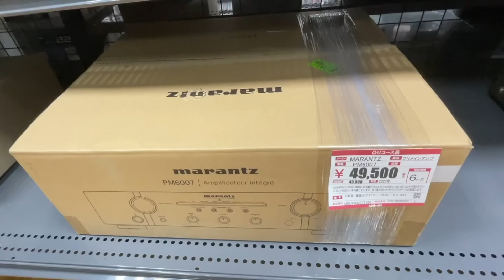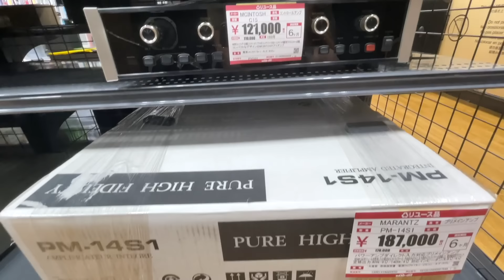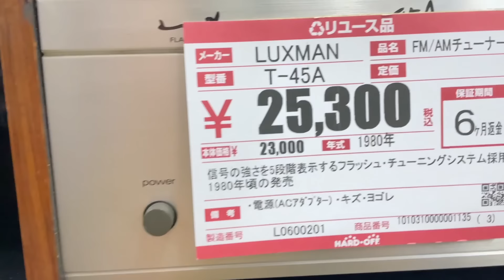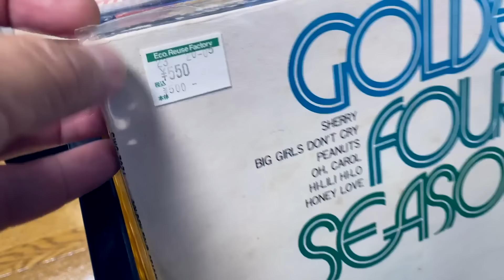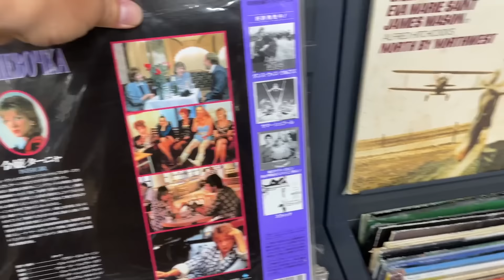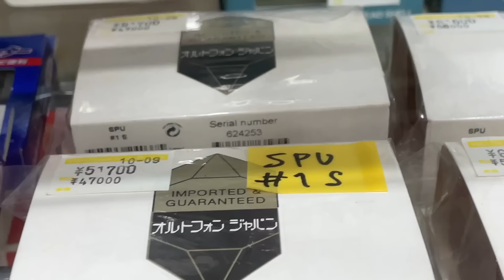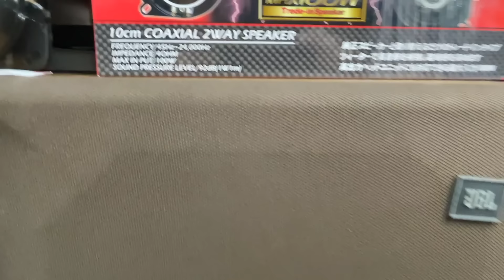Магазины винтажной аудиотехники в Токио.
Часть II о сети японских магазинов где продаётся винтажная электроника.